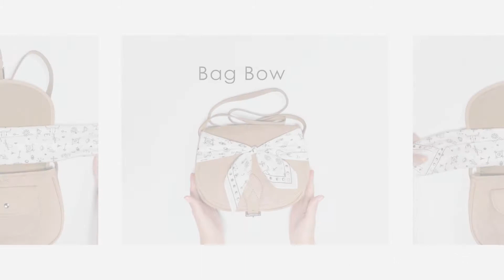Hey! We're Squar'd Away - Ways to Wear a Bandana!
Introduction to our "How to" video series! Learn tons of ways to wear/ tie and style a bandana!